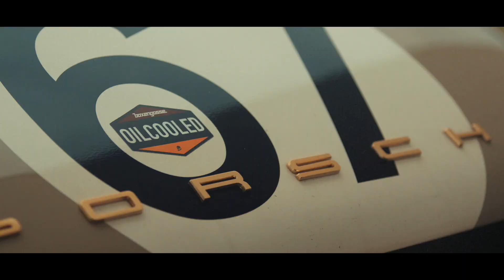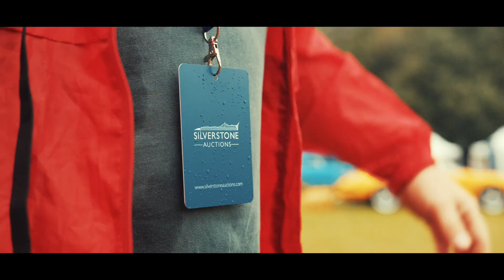Oilcooled 21 | Boxengasse